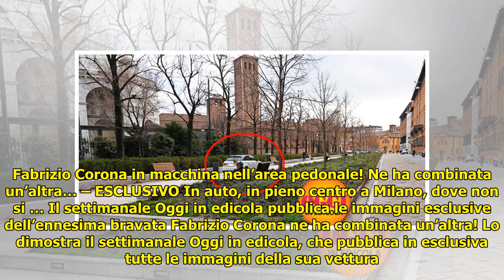Fabrizio Corona in macchina nell’area pedonale! Ne ha combinata un’altra… – ESCLUSIVO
Fabrizio Corona in macchina nell’area pedonale! Ne ha combinata un’altra… – ESCLUSIVO . Fabrizio Corona in macchina nell’area pedonale! Ne ha combinata un’altra… – ESCLUSIVO In auto, in pieno centro a Milano, dove non si … Il settimanale Oggi in edicola pubblica le immagini esclusive del... ...